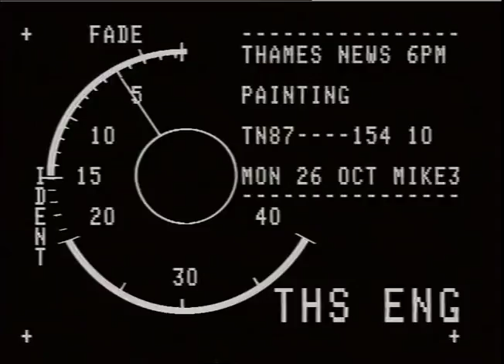HOUSES OF PARLIAMENT : paintings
THAMES NEWS. 26.10.87.PAMTING,PANORAMA OF 400 PARLIAMENTARY _x000D_
UNVEILED TODAY_x000D_
LUNCH. 15